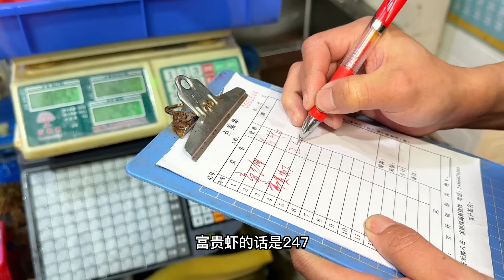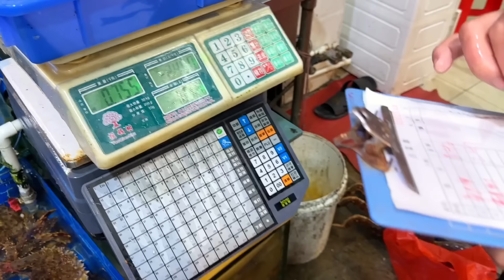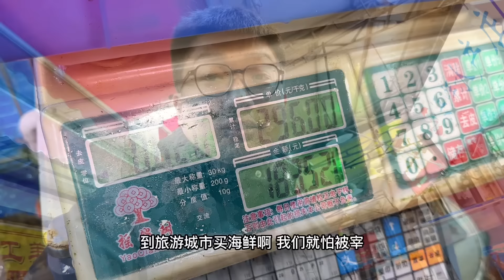厦门八市海鲜市场，花1500块能买哪些海鲜？帝王蟹一只640贵不贵【麦总去哪吃】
这个视频的目的是分享美食制作过程，与动物福祉无关，所有食材的获取均符合法律和道德要求！ 大家好，我是麦总，生活中一大爱好是尝遍美食